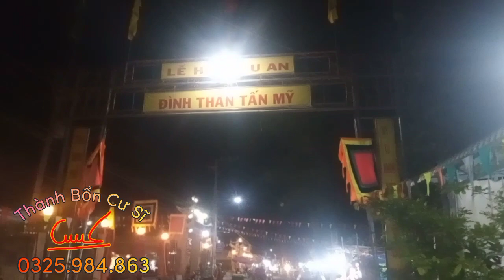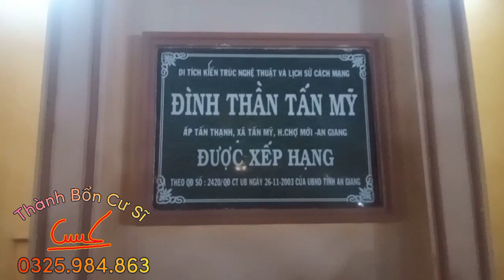Đình Thần Tấn Mỹ ♧ Buổi lễ lớn nhất huyện chợ mới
Số Điện Thoại : Viettel / ZaLo  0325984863
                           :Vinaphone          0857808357